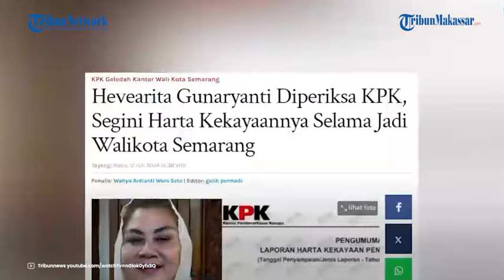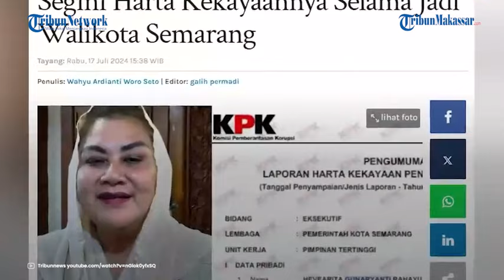Terungkap Mbak Ita Punya Utang Rp 2 Miliar, Walikota Semarang Disorot usai Diperiksa KPK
TRIBUN-MAKASSAR - Harta kekayaan Wali Kota Semarang, Hevearita Gunaryanti Rahayu atau Mbak Ita disorot setelah kantornya digeledah oleh Komisi Pemberantasan Korupsi (KPK) pada Rabu (17/7/2024) pagi.

Menurut Laporan Harta Kekayaan Pejabat Negara atau LHKPN, Mbak Ita memiliki utang sebesar Rp 2 miliar.

Dilansir dari laman LHKPN, Mbak Ita terakhir melaporkan harta kekayaan secara periodik tahun 2022.

LHKPN disampaikan Mbak Ita pada (17/3/2023).

Berdasarkan LHKPN tersebut, ia memiliki total harta kekayaan sebesar Rp 3 miliar.

Tanah dan bangunan di Kota Semarang menjadi penyumbang terbesar harta kekayaan.

Berikut data harta kekayaan Mbak Ita menurut LHKPN.

Ia memiliki tanah dan bangunan sebesar Rp 4,2 miliar, yang tersebar di wilayah Kota Semarang.

Sementara alat transportasi sebesar Rp 5,2 juta, berupa sepeda motor.

Mbak Ita juga memiliki harta bergerak lainnya sebesar Rp 437 juta.

Kemudian surat berharga 187 juta, lalu kas dan setara kas Rp 1 miliar lebih.

Total harta yang dimiliki Walkot Semarang itu ialah Rp 5,9 miliar.

Sementara utang yang dimiliki sebesar Rp 2,6 miliar.